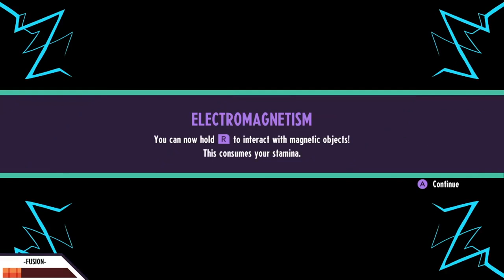"Two Legged Boots" Cassette Beasts Part 7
Alt Title: Two Legs, Two Boots

We Explore a Forest, Find 2 more Bootlegs, and Fight a Robot.